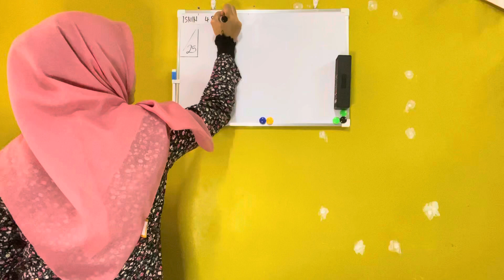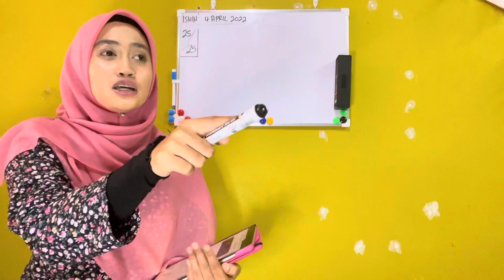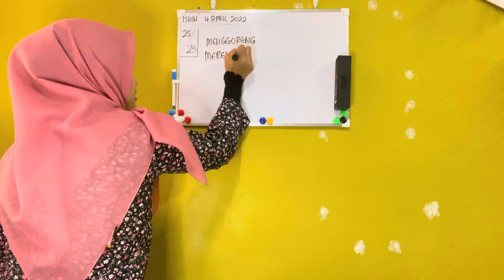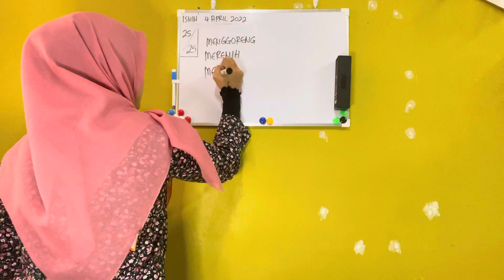VTE3013 Kaedah Pengajaran dalam PTV (Set Induksi)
Set Induksi merupakan pengenalan kepada pelajar sebelum memulakan sesuatu kelas.